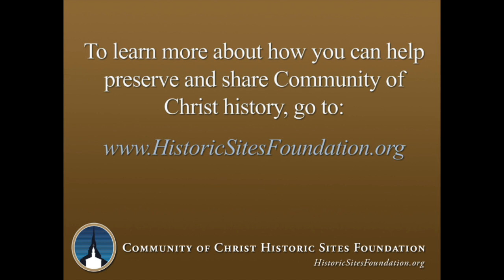Joan Thompson Shares a Story of Emma Smith BIdamon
This video features Joan Thompson sharing a story of Emma Smith BIdamon's remarkable act of forgiveness and compassion.